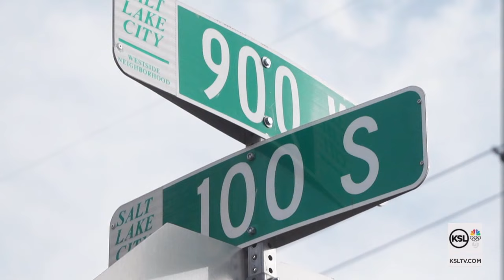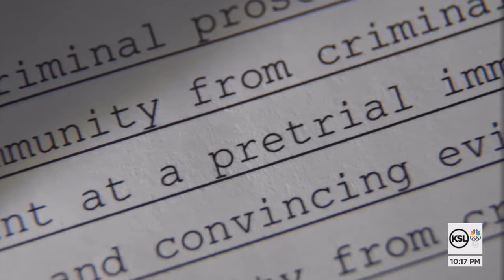A Utah man urged legislators to pass new self-defense law. Now he’s making use of it.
A man who fired several shots at another driver after a bizarre crash in November 2019 is hoping the charges against him will be dismissed under Utah’s new self-defense law.